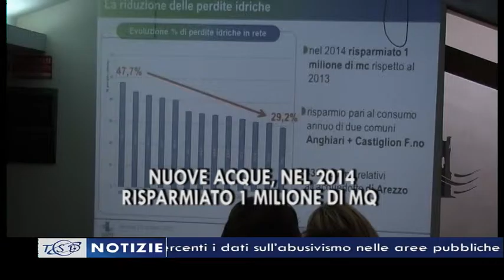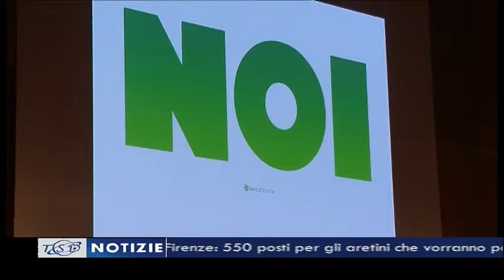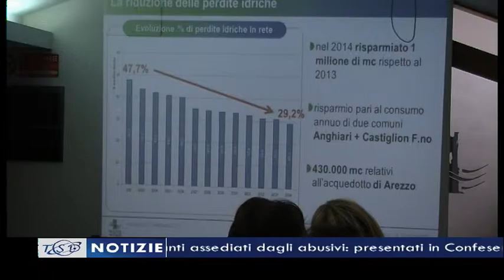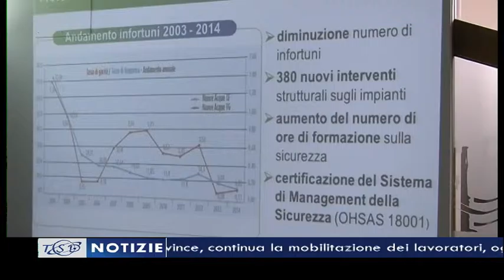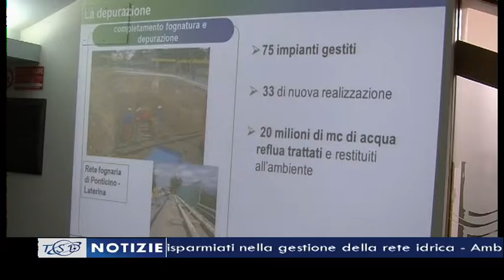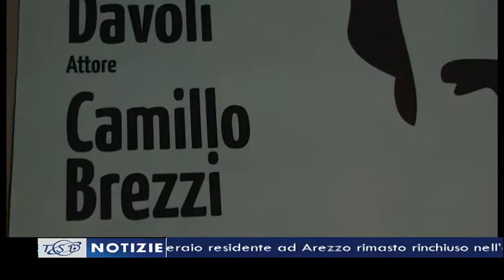TSD Notizie del 27 ottobre 2015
I titoli dell'edizione delle 19.40, a cura di Luca Primavera e condotta da Riccardo Ciccarelli:
1. “Il dialogo interreligioso sia strumento per costruire la pace”, il Patriarca ecumenico di Costantinopoli Bartolomeo I in visita ad Arezzo;
2. Riorganizzazione delle Province, continua la mobilitazione dei lavoratori, oggi incontro in Prefettura;
3. Nuove Acque, illustrato il Bilancio di sostenibilità 2014: 1 milione di metri cubi risparmiati nella gestione della rete idrica;
4. Ambulanti assediati dagli abusivi: presentati in Confesercenti i dati sull’abusivismo nelle aree pubbliche;
5. Ninetto Davoli ad Arezzo per ricordare i quarant’anni dalla scomparsa di Pasolini: “sono molto legato a questa città, la sento familiare”.